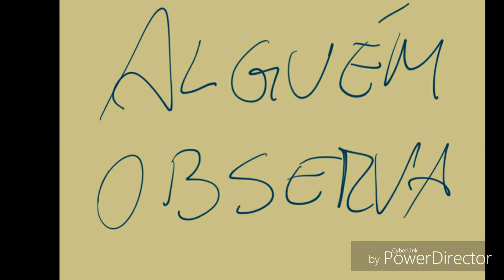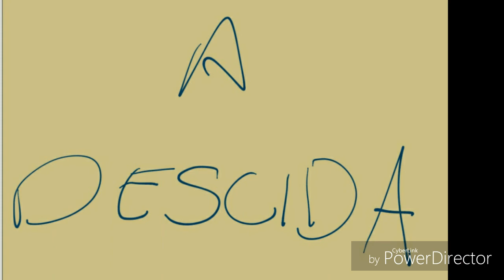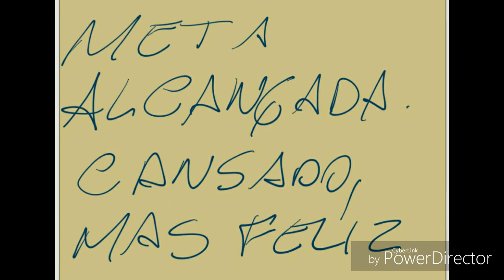Subindo o morro dastorre, em Bicas.